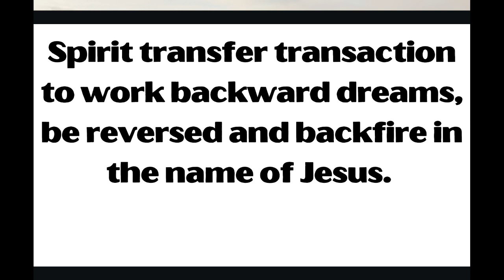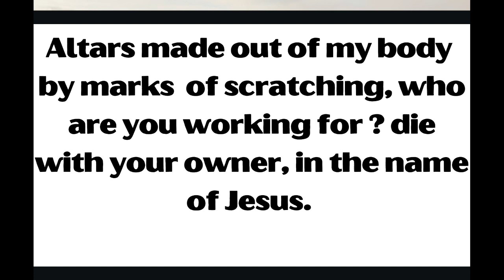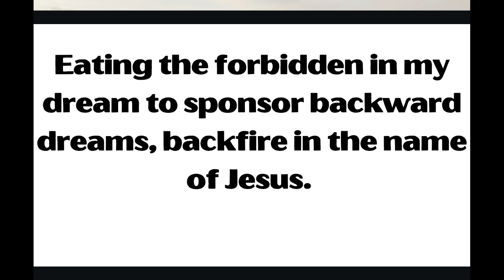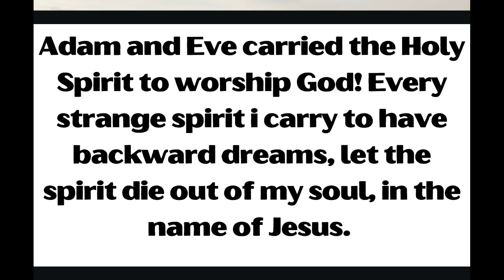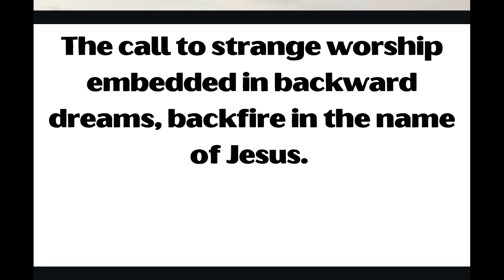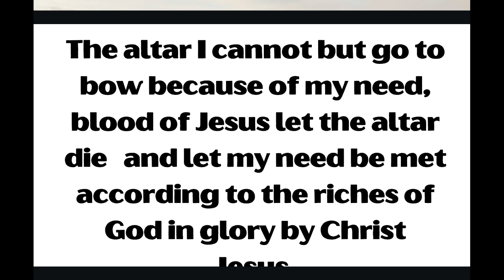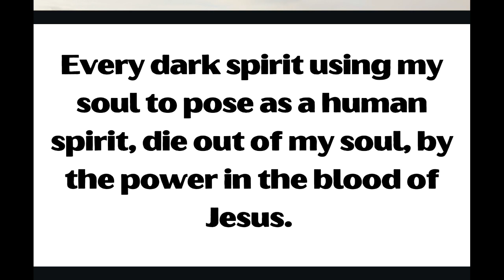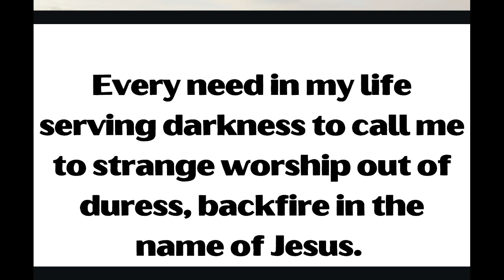Deeper Prayers Against Backward dreams #13 (Deep Deliverance)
Cutting edge, fast-acting prayers!